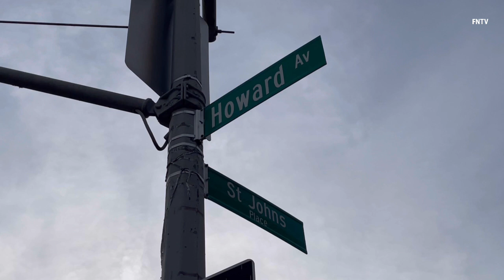Man Shot on Howard and St John's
December 1 2021 - BROOKLYN, New York: A man was shot around 2:15pm in Brooklyn at 1711 St. Johns Place, at the corner of Howard Avenue. NYPD called a level 1 mobilization but no condition of the victim is known at this time.

Video shows police and investigators on scene, crime scene tape, evidence markers and shell casings.

Video by H. G.